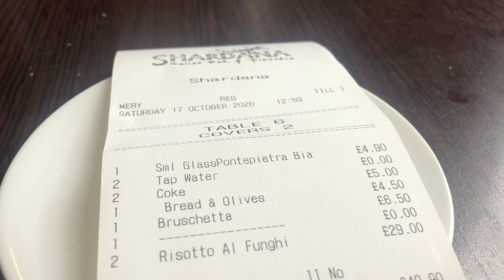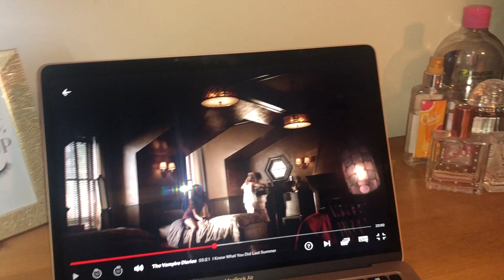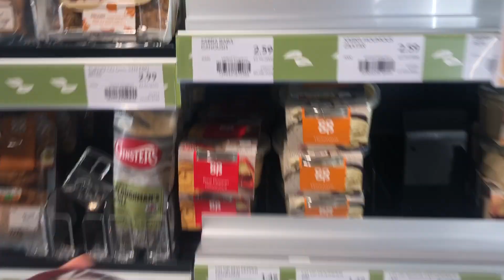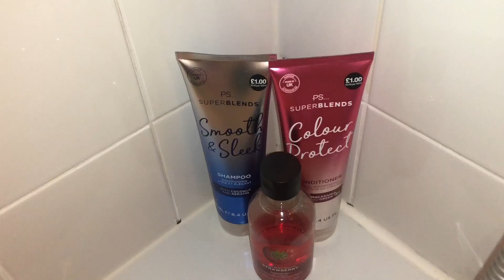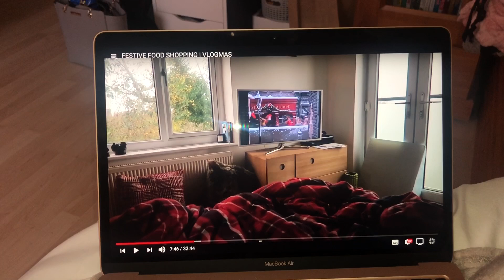LUNCH DATE AND NEW HAIR CARE